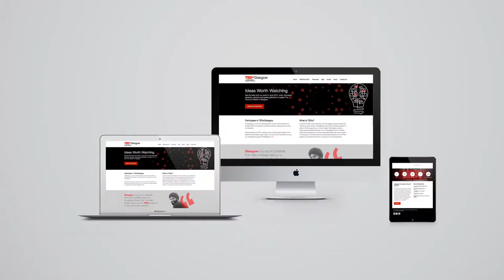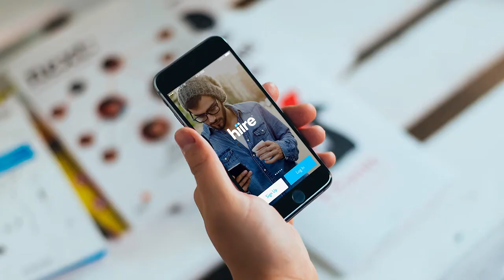MadeBrave Showreel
Here are just a few—actually tons and tons and TONS—of branding, design, websites, photos, strategic marketing campaigns, animations, employer brand projects, bottle designs, hero videos, race car skins… *takes another breath* events, creative partnerships, mobile apps, books, team photos (okay, you get the idea) that we’ve created over the years. We’re chuffed to bits and proud as a punch to be putting these up for everyone to see! What do you think?

ABOUT:
Hi, we’re MadeBrave – a brand-led digital creative agency. We’re all about inspiring creativity in everyone – from our clients to our team and everyone in between, including you! Put another way, we’re a big bunch of design, digital and social media geeks all squished together under one roof to help our clients do brilliant things… and have an awesome time doing it. We also get our kicks from gadgets, burritos, lamps and the smell of paper (if you know, you’ll know.).

So if you want some help growing your business, get us on board